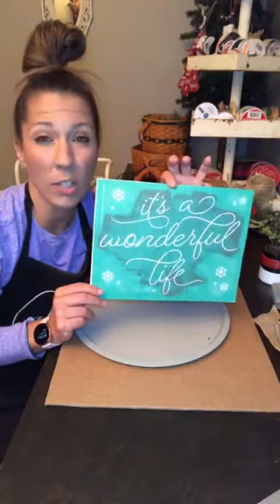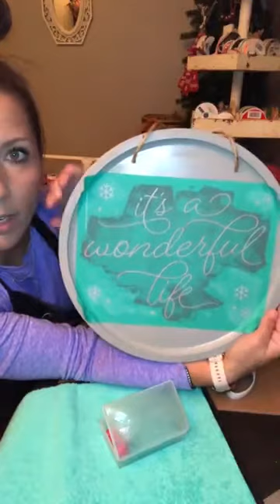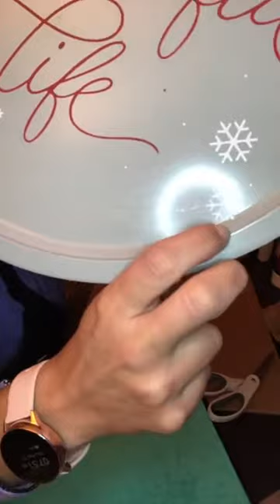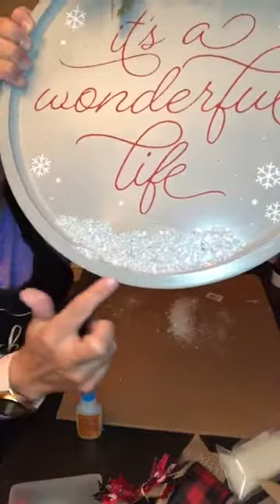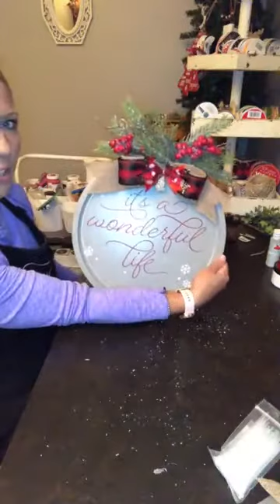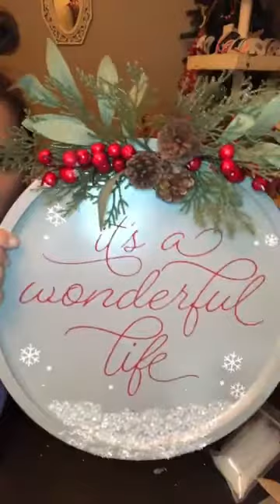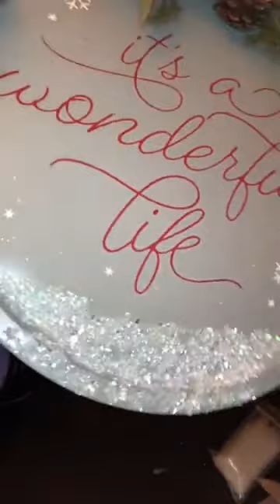Sara's Painted Things It's a Wonderful Life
Chalk Couture DIY. Easy and Fun ways to create using the "It's a wonderful life" transfer! Happy Chalking!